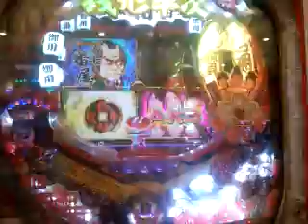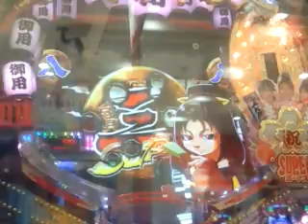ＣＲびっくりぱちんこ銭形平次 ダブル十手・群・ＡＫＢ